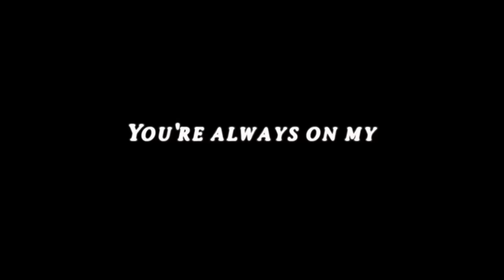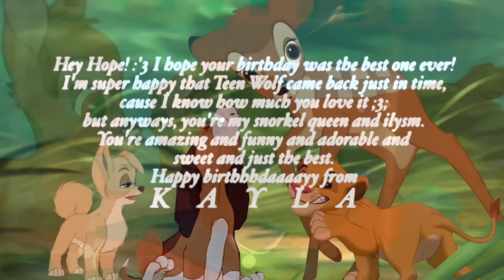Perfect [HAPPY BIRTHDAY HOPE]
HAPPY LATE BIRTHDAY
oml well i think apart from Kuurex EVERYONE is a replacement XD
but at least the result is AMAZING
two special people gave you messages in this mep because they couldn't make a part at that time ;u;
BUTTTTTT DO YOU LIKE IT
NVUIDFS
IT WAS SO STRESSFUL
BUT IT IS DONE!!!
WOOOOOO
you know its me writing this right?
arseface here;

may i just say that every lyric of this song is what I could write in a paragraph to you and every word would be true, i love yeh so fucking much, have an amazing everything. I love you

1; Moi
2;Kuurex
3; SimbaSnuggles R
4; TeamTLKandBaltoCrew R
5; MadisonProductins R
6; Moi R
7; Kayla's Message
8; Me R
9; Me R
10; Kuurex
11; PunkRockWolfie R
12; Vaxy's Message